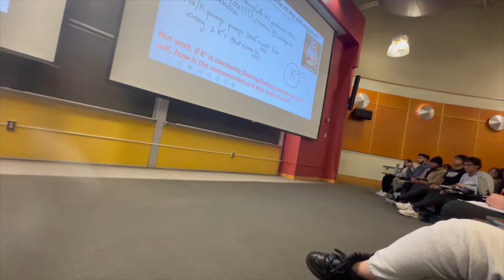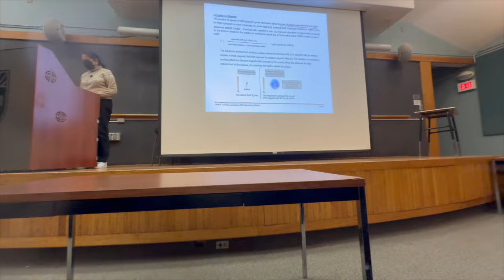mcat + first week of school in a snowstorm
i took my mcat last weekend and then school started. it snowed a ton this week so most of our first week of class was online :( hopefully next week goes back to normal